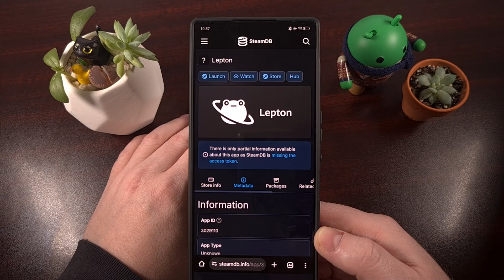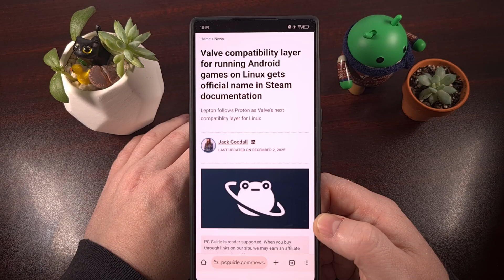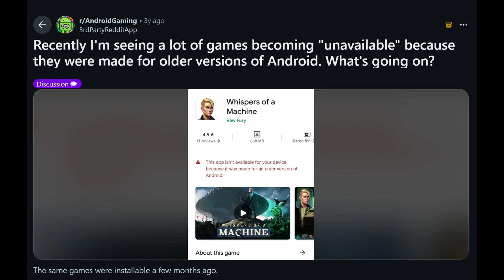Valve Announces Lepton, Based on Waydroid, as its build of Android on Linux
Valve has done a TON of work to help get PC games running on Linux. . .they now have their sights set on Android.

Video Description
If you're not familiar with Valve. . .they're a PC game dev studio who launched their own storefront that they call Steam. They've been working on something called Proton that has allowed games developed for Windows to run almost identically, performance wise. . .on Linux as they do natively on Windows.

When the company launched its new VR headset, we learned that it was capable of running "the same Android APKs [that] developers already use to bring their apps to Android-based smartphones and VR headsets. . .like the Meta Quest"

But this was when we learned that the company was officially working on getting Android apps supported on Linux.
There's actually a new report out today that tells us this project is called Lepton
Not only that, but we've learned that it's actually a fork of Waydroid

Lepton is a Fork of Waydroid
Similar to how Proton was a fork of Wine. . .Lepton is a fork of Waydroid
And Waydroid was launched in 2020 as a customized version of LineageOS that enables Android apps to run alongside Linux apps.

It was built for desktops and mobile devices but the project has now been forked by Valve so they can advance the project in a new direction.
And that new direction seems to be a way for Valve to let Android applications to run in a Linux container.
Which would be a great way to get some classic Android games playable on the Steam Deck, a Steam Machine, or just Steam OS in general.

Details about this project are scarce right now
As we currently only know the name of the project, the logo they choose to use, and the motivation behind it.

We can see how Valve took inspiration from the official Waydroid logo when they uploaded the Lepton logo
So it's going to be interesting to see how Lepton evolves as it breaks away from Waydroid more and more.

I know there are lots of single player Gameloft games that the mobile gaming community misses.
So offering a way to get these old games up and running could go a long way to improving Android's mobile game preservation efforts

Since Google seems to love updating Android with "security features" that causes old games to no longer be compatible with current versions of the operating system.

But I would love to hear what you think about this news.
So please use the comments section down below to share your thoughts.

And share a link to the video on your favorite social media platforms.

1. Intro [00:00]
2.